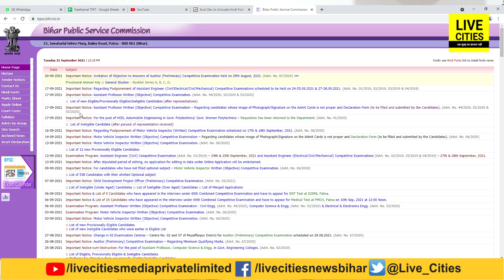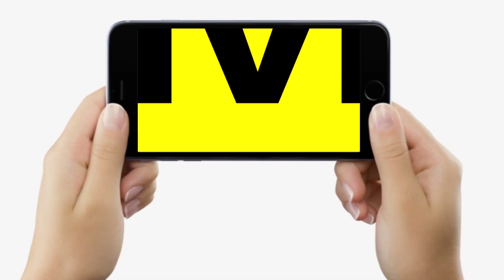BPSC 67th की तैयारी करने वाले छात्र ध्यान दें, इतने पदों पर आएगी Vacancy, इस दिन आएगा Notification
BPSC 67th की तैयारी करने वाले छात्र ध्यान दें, इतने पदों पर आएगी Vacancy, इस दिन आएगा Notification | Bihar News | LiveCities